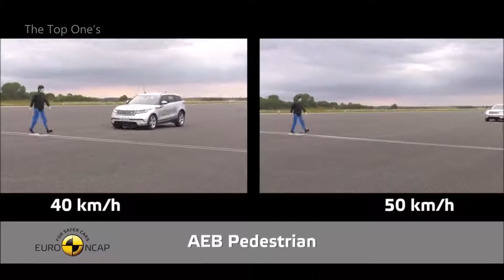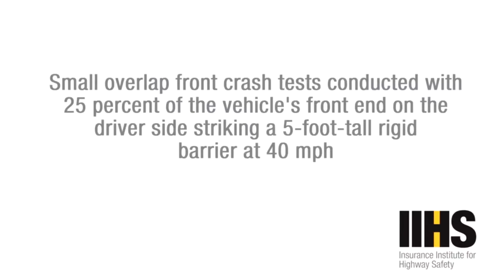Top 10 Luxury Cars Crash Test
Top 10 Luxury Cars Crash Test | Expensive luxury cars crash test !!

Luxury cars are traditionally the safest vehicles on the road. Not only are they engineered to be eminently crashworthy, but they typically offer advanced safety and driver-assist systems, as well. But as is the case with other vehicle classes, some luxury-branded models are rated more highly than others for safety.